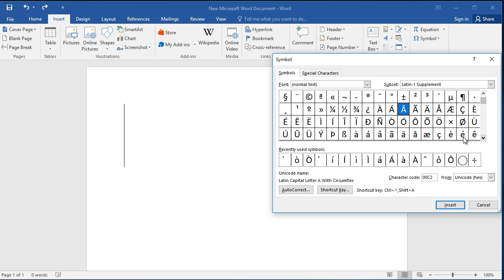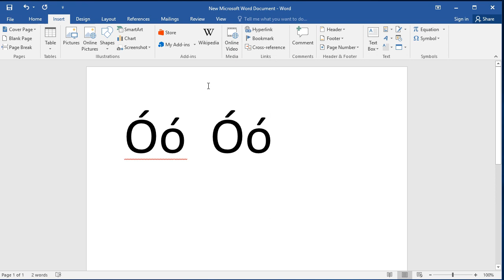How to type letter O with Acute Accent in Word